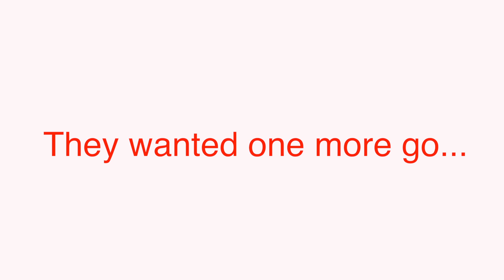Caspar Lee and Joe Sugg challenge each other to a stare off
Caspar Lee and Joe Sugg challenge each other to a stare off after poping in the heat offices to talk about Spongebob squarepants the movie.